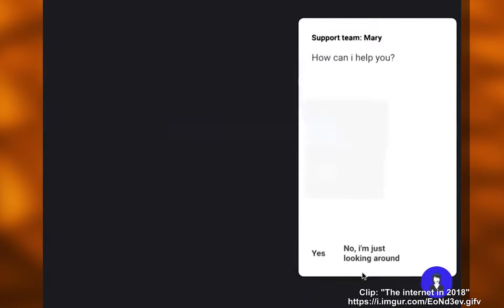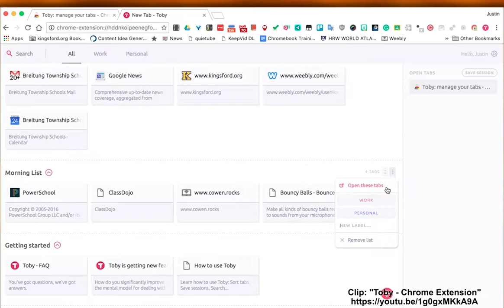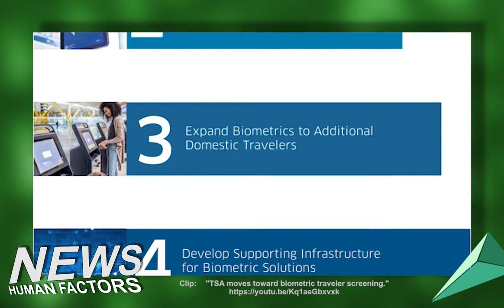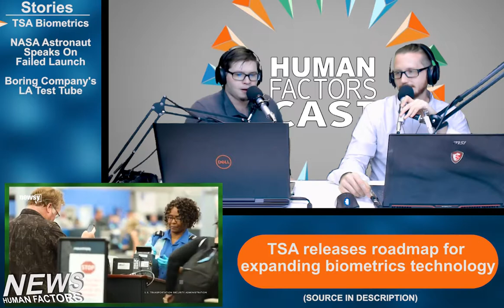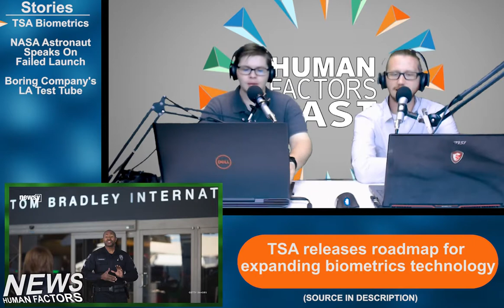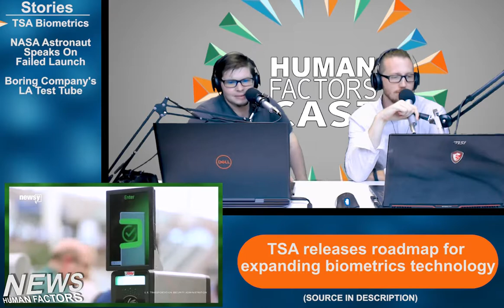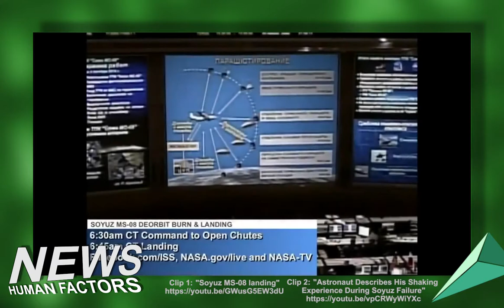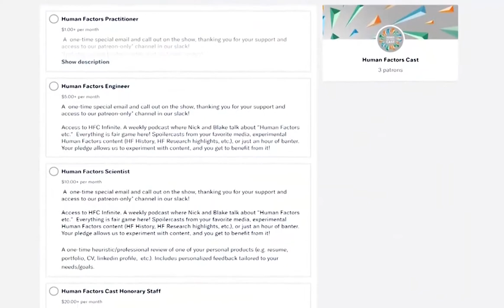HFCast Ep109 - TSA Biometrics, Failed Soyuz Launch, LA’s Test Tunnel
Today is October 22nd, 2018 and it's an all new Human Factors Cast hosted by Nick Roome with Blake Arnsdorff.

Please take our HFES Bonus Episode Survey! It is only 7 questions long and it helps let us know what kind of content you want us to make!
goo.gl/forms/CbzhonJ27D9QMPwK2

What is your process for synthesizing user interviews?